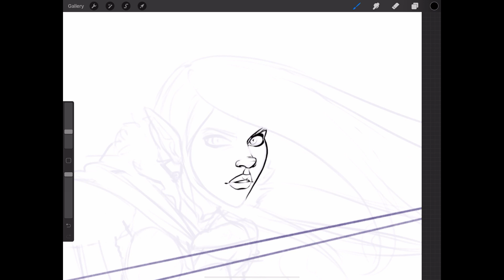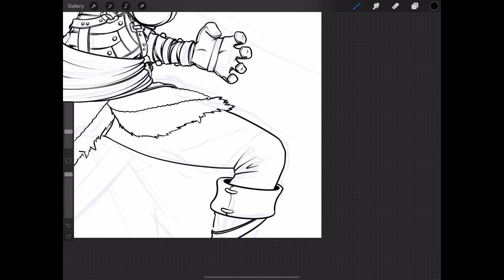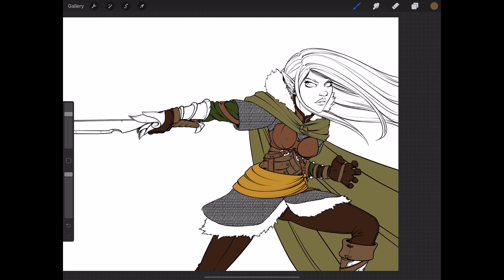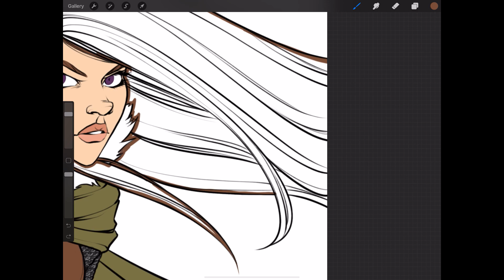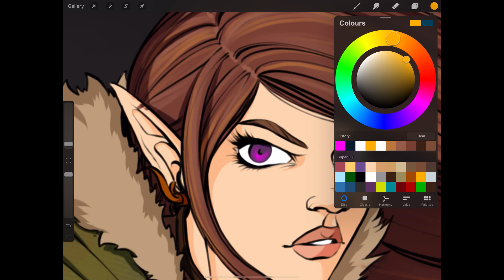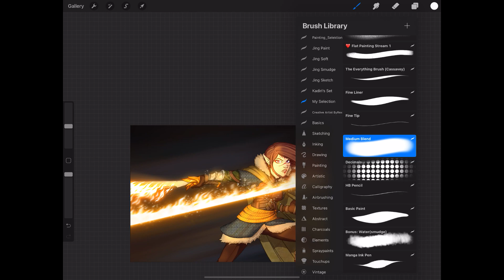Makowh's Time-Lapse Illustrations #17: Fireblade Elf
Time-lapse of my drawing process for this character design, I was looking to experiment and find recipes for cool lighting effects and atmosphere, quite happy with how this one turned out :)